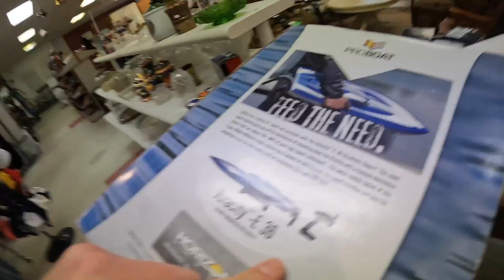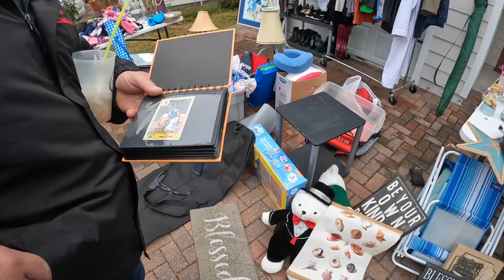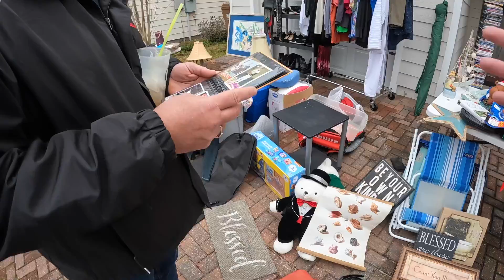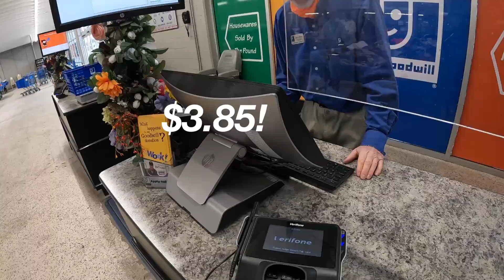Bo Jackson Rookie Card at a garage sale?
We start by handing out plush to some kids and move on to garage sales/GW bins! Join in on the fun and give my video a like if you enjoyed.